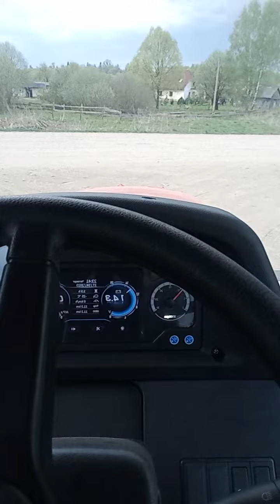Отгрузка трактора YTO X 1304...